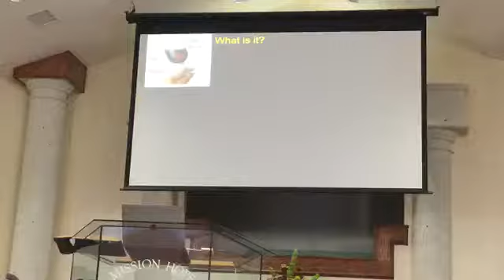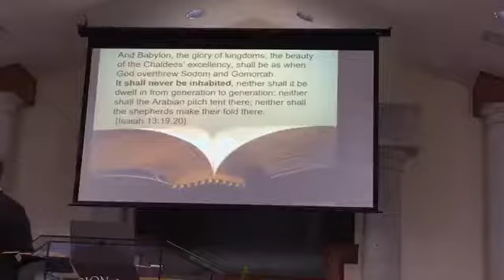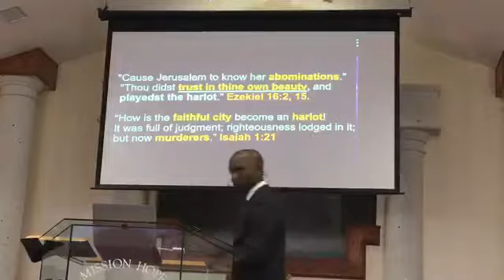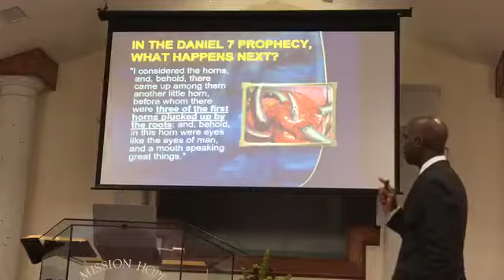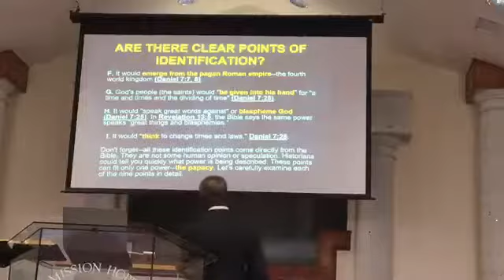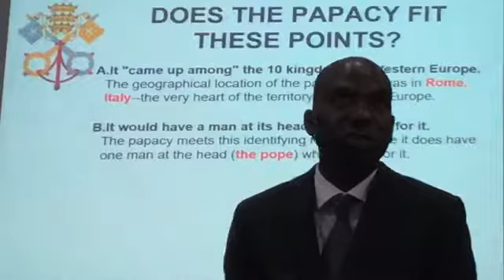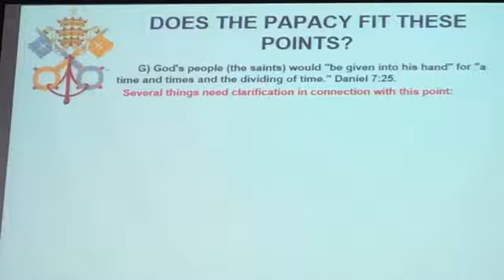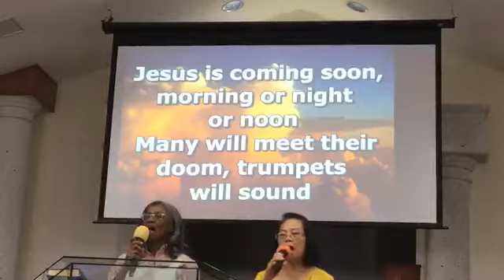Dwayne Lemon:The Mark of the Beast 1/4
Is it a chip, way of thinking or something else?